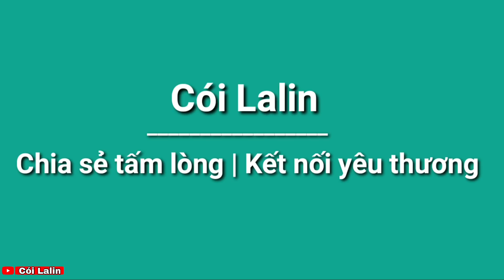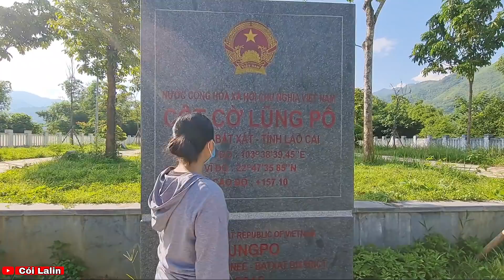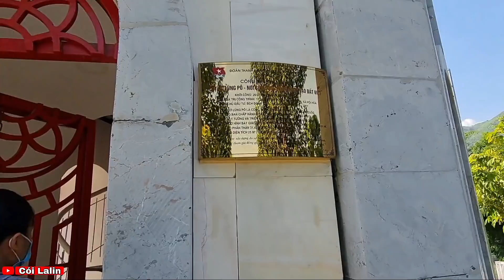Phong Cảnh Ở Đường Biên Giới | Cói Lalin